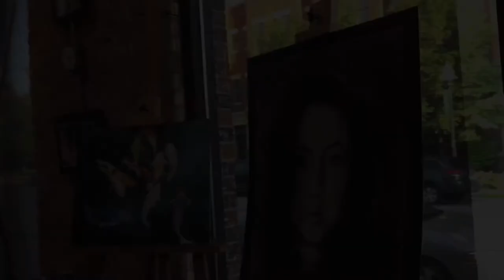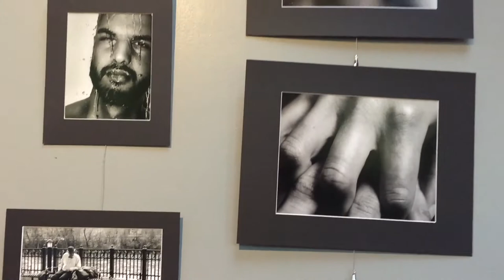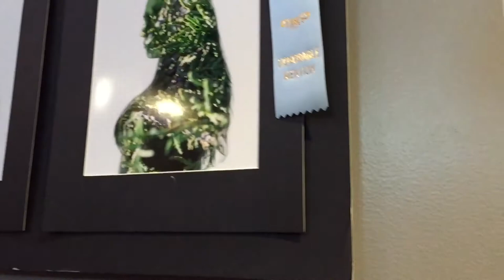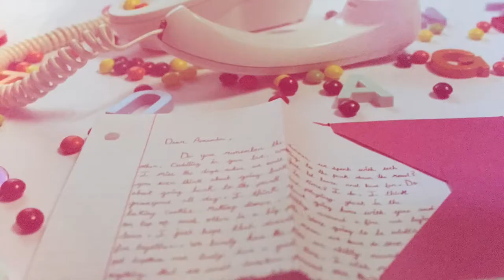Larkin High School...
Senior Larkin High School Senior Art Show 2017